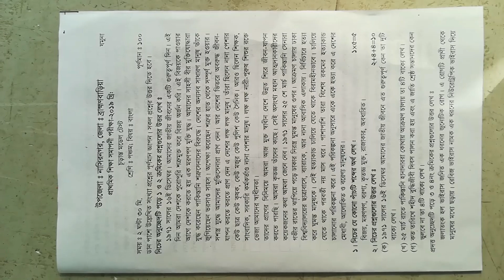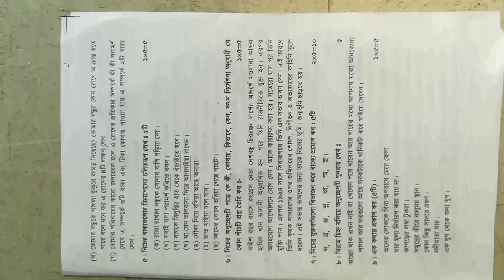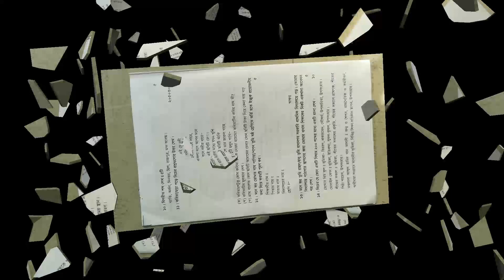প্রাথমিক শিক্ষা সমাপনী পরীক্ষার্থীদের বাংলা বিষয়ের মডেল প্রশ্ন।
প্রাথমিক শিক্ষা সমাপনী পরীক্ষার্থীদের বাংলা বিষয়ের মডেল প্রশ্ন। bd primary schools